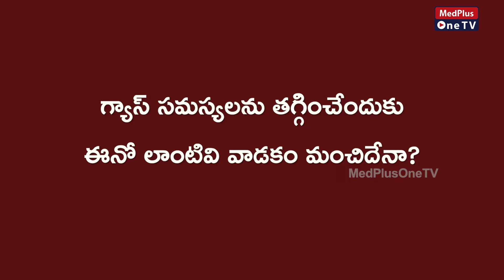Find Out Now What Does ENO Do to Your Body When Used Regularly l Dr.Vidhya Sagar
Is drinking Eno good or bad?
Eno neutralizes acid in the stomach producing carbon-di-oxide (the belch) and some salts. It is good for quick relief of symptoms of acidity and largely free of adverse effects.